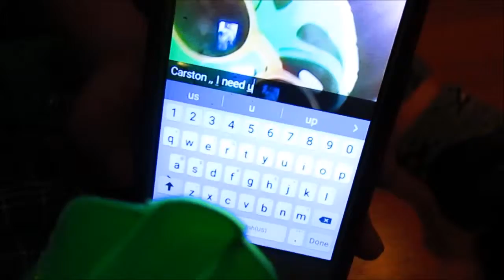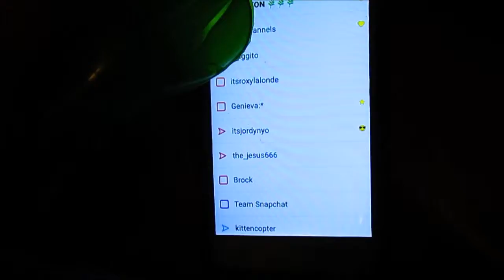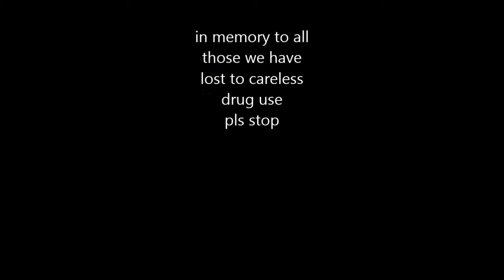above the influence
this video contains drug use and violence